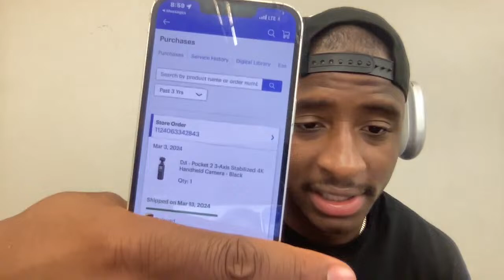Life Of Riley , Live Stream!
Hey everyone! we go live every Tuesday and Saturday. Tonight we ar going to celebrate our Lady Tigers and their ticket to March Madness Success. Also we'll be diving into some football news both NFL / CFB. While finishing it off with some Trivia fun!